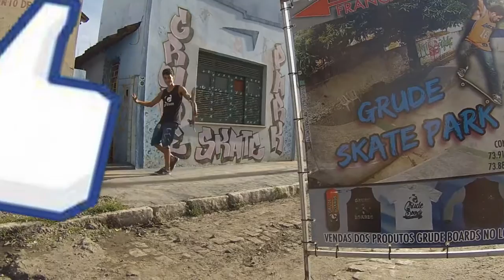Grude Boards Spot - Cleidson Cei !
Tarde de rolé na grude boards, onde o cleidson representou com algumas tricks e muuita vibe positiva, confira as novidades